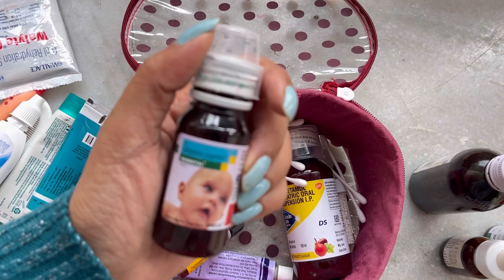Some important tips when u travels with a 11 months old baby to hill station.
Hello everyone. In this video i am sharing my experience and helpful tips with you. Please consult your paediatrician whenever u r going to a hill station.
Travel with baby tips and tricks
Do’s and don’t s , when u travel with a baby in hill stations.